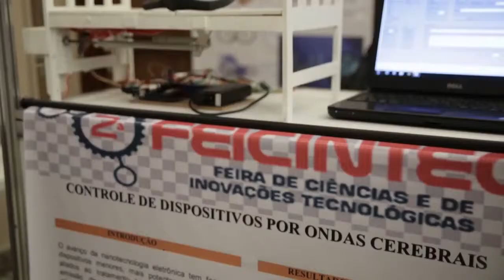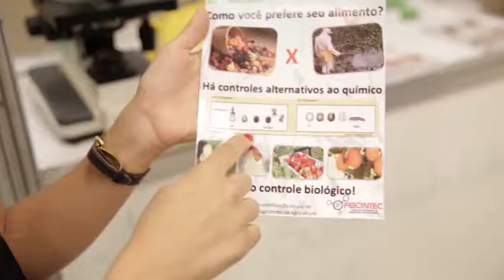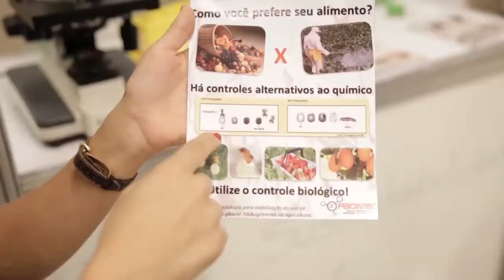Balanço da 2ª Feicintec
Veja tudo que aconteceu durante a 2ª Feira de Ciências e Inovações Tecnológicas (Feicintec), promovida pelo Crea-Minas.

Série: TV Crea-Minas - Programa 43
Data: 08/01/2015
Assunto: 2ª Feicintec
Participantes: Walef Carvalho (estudante)
Tipo: Informativo
Localização: Belo Horizonte/MG